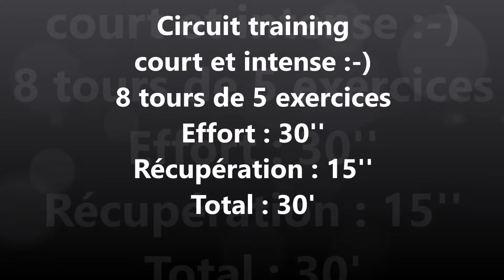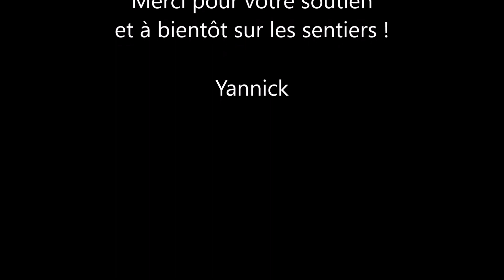CIRCUIT TRAINING INTENSE : Renforcement musculaire complet en 30'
Matériel nécessaire pour cette séance :
- Tenue de sport
- Bouteille d'eau
- Corde à sauté
- Tapis de sol pour plus de confort (optionnel)
- Chaise,  tabouret, box, petit muret (au choix)
- Un mur pour faire l'exercice de la chaise

Pour cette séance de 30', je vous propose 1 circuit de 8 tours de 5 exercices à enchainer pendant 30''. La récupération est de 15''entre chaque exercice.

Les exercices sont les suivants :
-Chaise
-Gainage
-Box jump
-Tapping
-Saut en contre bas.

Je vous souhaite une bonne séance :-)

Groupe Garmin & Strava ► Traileur France (by Team Trail 17)